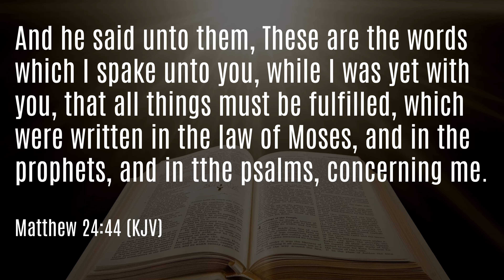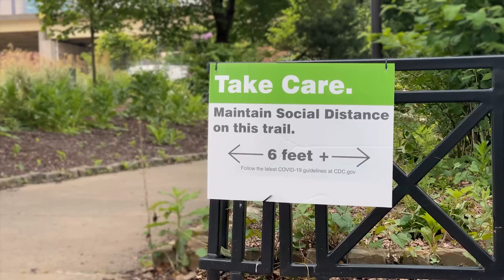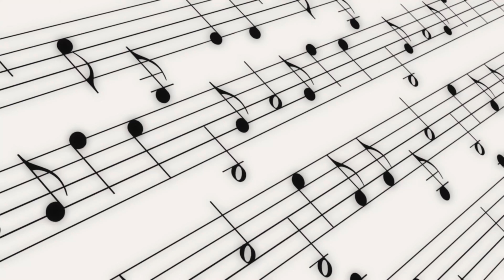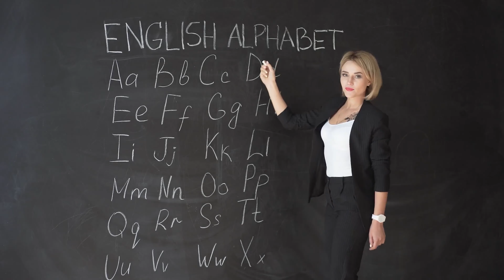UPHC Live 8-16